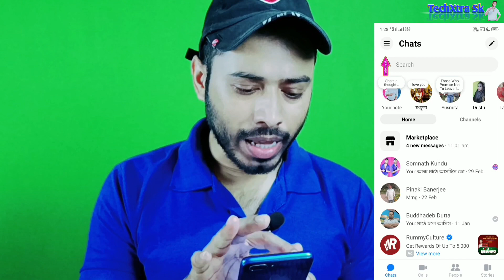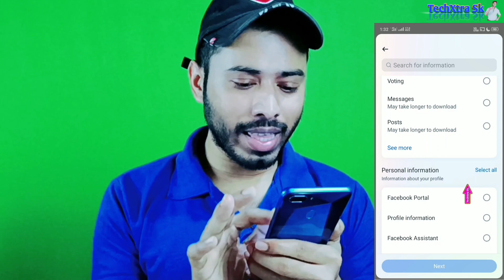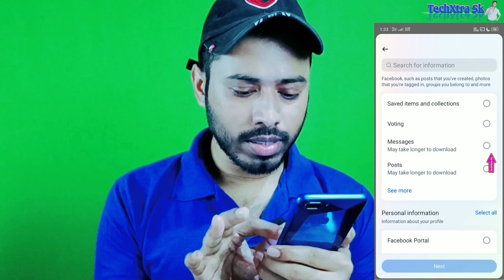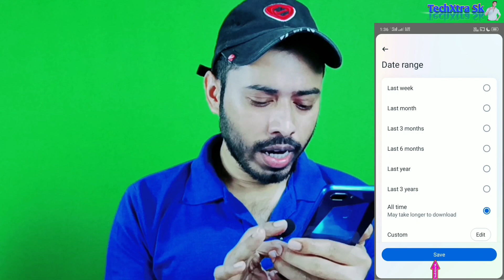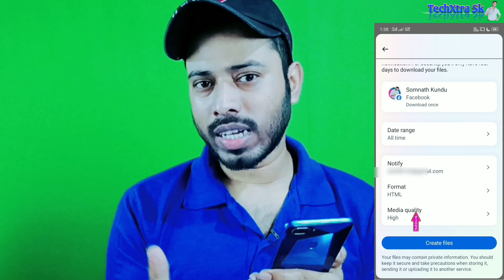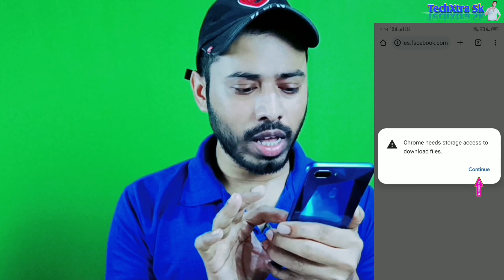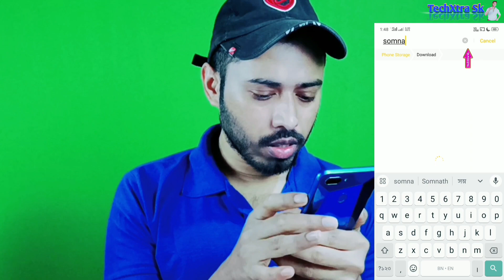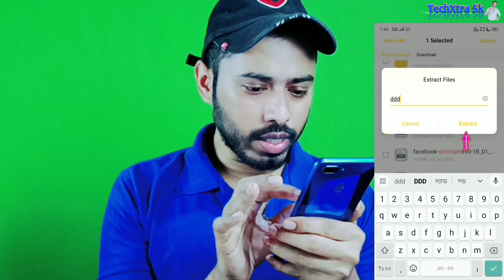মেসেঞ্জারের সমস্ত মেসেজ ফোনে আনবো কিভাবে